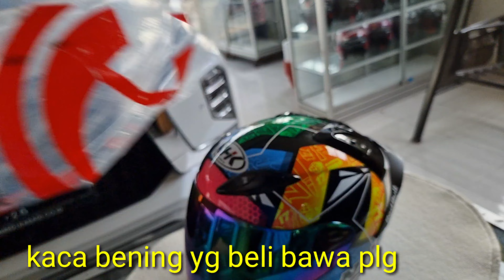helm nhk r6 Gp edition RK new limited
minat wa aja 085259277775 ty